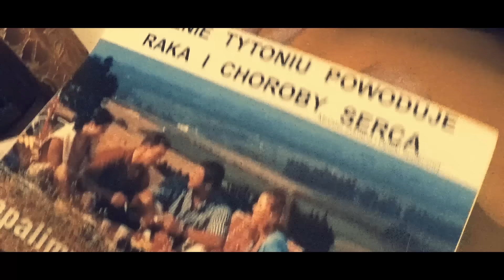BRACIA FIGO FAGOT - Miłość, miłość, miłość [OFFICIAL VIDEO]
Utwór promujący nowy album BFF "Disco polo" premiera 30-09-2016.

Zapraszamy na spotkanie z Braćmi Figo Fagot
10 października 2016  godz. 18:00
w Empik Junior ul. Marszałkowska 104/122, Warszawa

A twoje oczy płoną żarem
Jak ekogroszek karton jaj
I tak mógłbym się w nie wpatrywać
Jak w piec w piwnicy całe dnie
Tylko przyniosłabyś mnie piwo
Bo z tej miłości usechłbym
Poszukaj w kuchni a jak nie ma
To weź na zeszyt miła ma

Ref.
Jaka ta miłość miłość miłość
Miłość miłość
Jest szalona
Jak to brzmi cudownie/złowrogo
Ja i ooooona

Jaka ta miłość miłość miłość miłość miłość
Oszalała
Czego chłopiec nie zrobi
Żeby zaliczyć

A twoje piersi krzyczą do mnie
Błagają, proszą żebym je
Żebym je wyjął, uratował
Bo w tym staniku duszą się
Tylko mi nie mów o okresie
Że właśnie dzisiaj wypadł ci
No trudno, inaczej zrobimy
Na gębie nie masz podpaski!

Ref.
Miłość miłość
Jest szalona
Ja i ooooona

Oszalała
Żeby zaliczyć

Raz jeden chłopiec kupił wino
Założył krawat wyprał swetr
Kalosze łojem wypastował
Ale nie wiedział jeszcze że
Że dziewczę właśnie w tym momencie
Innemu chłopcu dała ona
Tak to już bywa z tą miłością
Raz walisz babę a raz konia!